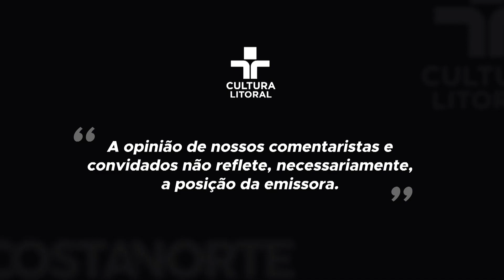AS MENTIRAS DO EX-DIRETOR DA PRF NA CPI | SABATINA DO ZANIN | 300K DE COCAÍNA APREENDIDOS EM SANTOS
Opinião Litoral de quarta com Marcelo Pavão e Benjamin Lopez nos comentários. Condução de Paulo Schiff.

Ontem deu o que falar o depoimento do ex-diretor da PRF, Silvinei Vasquez que foi na CPI dos atos golpistas para explicar a postura da Polícia Rodoviária Federal antes da eleição de 2022. Com diversas contradições em seu depoimento, tivemos mais um dia conturbado na Câmara.

Justiça solta homem que ameaçou mulher de morte e sequestrou o filho. Mais uma decisão do judiciário difícil de compreender.

300 kilos de cocaína apreendidos em Santos, que vem se consolidando como principal rota do tráfico de drogas mundial. Como encarar esse desafio? Nossos comentaristas dão sua opinião.

A sabatina de Cristiano Zanin no senado é o fato do dia, e não poderíamos deixar de falar sobre essa indicação polêmica do presidente Lula.

Deixe sua opinião nos comentários 👇